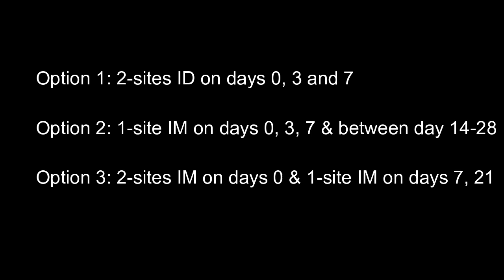रेबीज़ वेकसीन कब ओर कैसे लगवाएँ? W.H.O. Schedule for Rabies Vaccine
WHO position 2018 on Rabies vaccines and immunoglobulin
The recommendations concern the two main immunization strategies, namely vaccination for post-exposure prophylaxis and vaccination for pre-exposure prophylaxis.
Rabies is a viral zoonotic disease responsible for an estimated 59,000 human deaths. Mass vaccination campaigns targeting dogs is the principal strategy for rabies control by interrupting rabies virus transmission between dogs and reducing transmission to humans and other mammals. Rabies vaccines can be administered by two different routes, intradermal or intramuscular, and according to different schedules.
For both PEP and PrEP, vaccines can be administered by either the ID or IM route. For all age groups ID injection sites are the deltoid region and either the anterolateral thigh or suprascapular regions. The recommended site for IM administration is the deltoid area of the arm for adults and children aged 2 years or more, and the anterolateral area of the thigh for children aged less than 2 years. Rabies vaccine should not be administered IM in the gluteal area. One ID dose is 0.1 mL of vaccine and one IM dose is an entire vial of vaccine, irrespective of the vial size.
 Post-exposure prophylaxis consists of the following steps:
1. All bite wounds, scratches and RABV-exposure sites should be attended to as soon as possible after the exposure; thorough washing and flushing of the wound for 15 minutes, with soap and copious amounts of water, is required. Where available, an iodine-containing, or similarly viricidal, topical preparation should be applied to the wound.
2. A series of rabies vaccine injections should be administered promptly after an exposure.
3. RIG should be administered for severe category III exposures. Wounds that require suturing should be sutured loosely and only after RIG infiltration into the wound.
WHO recommends PEP for category II and III exposures.
The WHO rabies exposure categories are:
Category I  touching or feeding animals, animal licks on intact skin - no exposure. Category II  nibbling of uncovered skin, minor scratches or abrasions without bleeding- exposure.
Category III single or multiple transdermal bites or scratches, contamination of mucous membrane or broken skin with saliva from animal licks - severe exposure.
ID PEP schedules are cost- and dose-sparing and cost-effectiveness increases with numbers of patients seen in clinics.
If a repeat exposure occurs within 3 months of completion of PEP, only wound treatment is required, neither vaccine nor RIG are needed.
Changes in rabies vaccine product and/or the route of administration during the same PEP course are acceptable, if unavoidable, to ensure PEP course completion. Should a vaccine dose be delayed for any reason, the PEP schedule should be resumed but not restarted. Individuals with documented immunodeficiency should be evaluated on a case-by-case basis and receive a complete course of ID or IM PEP, including RIG.
 Rabies immunoglobulin administration provides passive immunization and is administered only once, as soon as possible after the initiation of PEP and not beyond day 7 after the first dose of vaccine. To confer the maximum public health benefit, WHO recommends the maximum dose is 20 IU hRIG and 40 IU eRIG per kg body weight.
If RIG is not available, thorough, prompt wound washing, together with immediate administration of the first vaccine dose, followed by a complete course of rabies vaccine, is highly effective in preventing rabies. Vaccines should never be withheld, regardless of the availability of RIG.
Pre-exposure prophylaxis is the administration of several doses of rabies vaccine before exposure to RABV. PrEP is recommended for individuals at higher risk due to occupation. PrEP should be considered in sub-populations living in remote, rabies endemic areas, where access to PEP is difficult. For immunologically naive individuals of all age groups, WHO recommends a 2 sites ID or a 1-site IM vaccine administration on days 0 and 7.